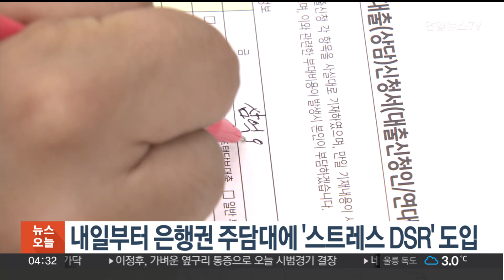내일부터 은행권 주담대에 '스트레스 DSR' 도입 / 연합뉴스TV (YonhapnewsTV)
내일부터 은행권 주담대에 '스트레스 DSR' 도입

'스트레스 총부채상환비율, DSR' 제도가 내일(26일) 은행권 주택담보대출에 도입됩니다.

스트레스 DSR 제도는 기존 DSR 규제에 따라 대출한도를 산정할 때 미래의 금리 변동 위험까지 반영해 일정 수준의 가산 금리를 부과하는 제도입니다.

이에 따라 이제 은행권에서 변동금리로 주담대를 받으면 한도가 지금보다 최대 16%가량 줄어듭니다.

금융당국은 스트레스 DSR을 오는 6월쯤 은행권 신용대출과 2금융권 주담대까지 적용하고, 하반기 내에 전 금융권 모든 대출상품으로 확대 시행한다는 방침입니다.